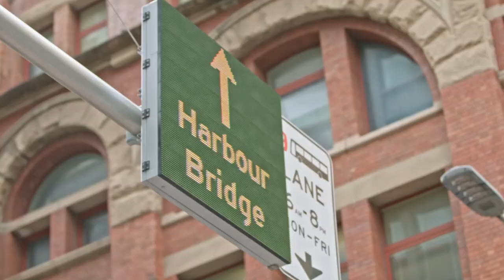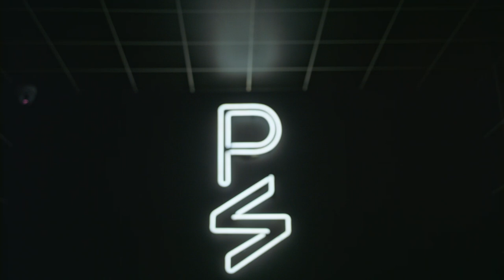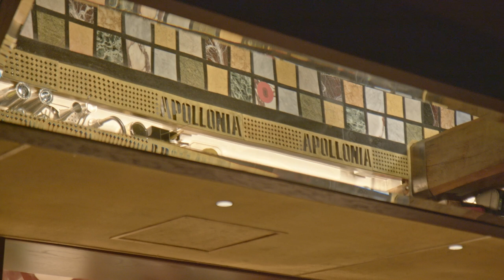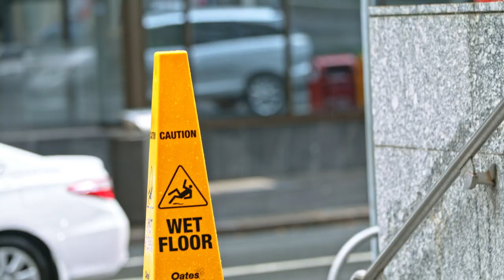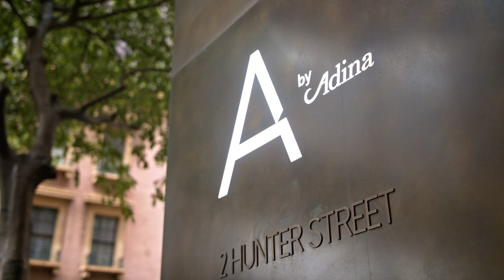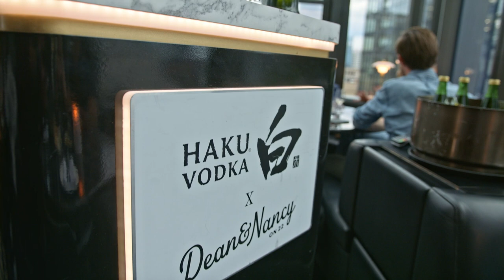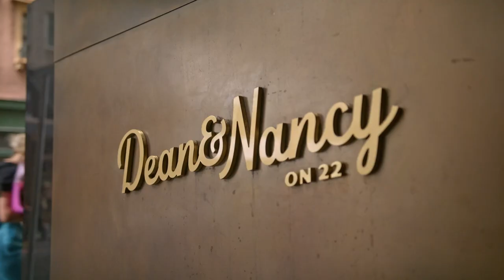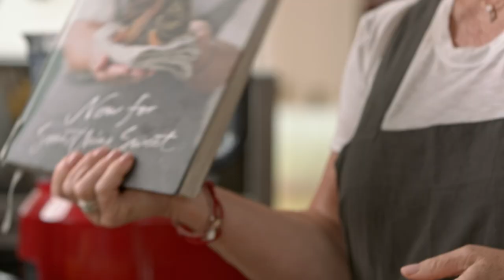EPISODE 10 - Martinis + Snacks: Exploring Sydney's Bars feat. Danny Goldberg!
Join Lisa Goldberg and Danny - the man she has been married to for decades - on a martini-and-snack-fuelled journey through Sydney's vibrant cocktail bar scene. Sipping crisp, cold and savoury vodka martinis and innovative iterations with unique twists, Lisa explores her favourite cocktail across three truly world class bars. And if the martini is not your thing (as it is not for Danny), there are many options! And the snacks along the way are memorable!.

Experience the people, ambience, flavours and views of Sydney after 4 pm.
And then we meet up again in Lisa’s kitchen as she makes her Stanley Tucci-inspired dirty vodka martini and her three favourite snacks for when friends come round for drinks, spiced nuts, salmon carpaccio and anchovy pastries. So good!

Get ready for a mouthwatering exploration of Sydney's cocktail culture in this martini + snack adventure.

Cheers!

ABOUT WALKING UP AN APPETITE

Eat, walk, talk + cook with Monday Morning Cooking Club cookbook author and food lover Lisa Goldberg in her new series ‘Walking up an Appetite’.

Over 10 episodes, explore the delights and deliciousness of greater Sydney alongside the entertaining and untiring Lisa Goldberg - author, Instagram food influencer and cook - as she walks more than 100 km through the many and varied suburbs of Sydney.

Lisa uncovers the city's culinary secrets, sharing 3 irresistible versions of the same dish in each episode. Get ready for dazzling sights, suburb snippets and special guests. When the walking is done,  Lisa will head back to her kitchen to cook something seriously delicious, inspired by the day.

From hot brisket sandwiches to flaky croissants, from crisp fish and chips to steaming bowls of pho, Walking up an Appetite has it all.
00:00 Introduction
02:04 Special Guest: Danny Goldberg
02:45 PS40
06:30 Apollonia
11:34 A Brief History of the Martini
13:12 Dean & Nancy on 22
17:41 RECIPE: SPICE CARAMELISED NUTS
20:07 RECIPE: SALMON CARPACCIO
21:40 RECIPE: ANCHOVY TWISTS
24:36 RECIPE: DIRTY VODKA MARTINI